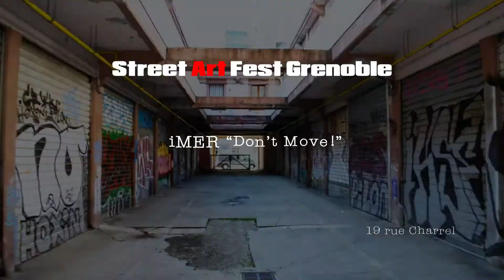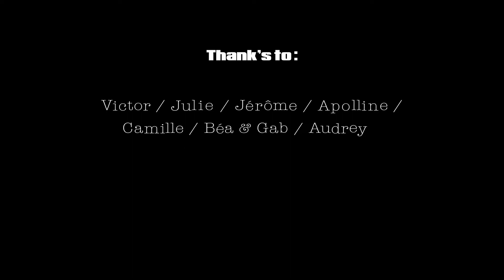o bomb nao para conexao frança artista imer